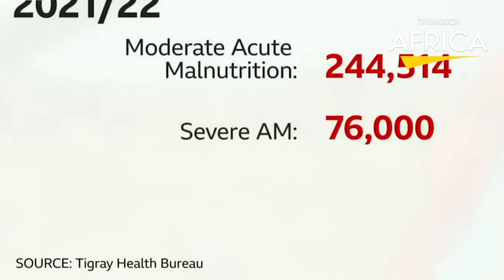Could Ethiopia Split into Two? Understanding The Tigray War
Ethiopia has a lengthy and illustrious history similar to that of many other African countries. Ethiopia, one of the world's oldest countries, was one of the world's first Christian states, with its capital in the former kingdom of Aksum. Ethiopia emerged into the global scene in the 19th and early 20th centuries as European powers started to conquer interior Africa following a decisive victory over colonial Italy in the 18 96 Battle of Adwa. Ethiopia still remains one of the only African countries to have never been colonized. Ethiopia has experienced severe problems despite being viewed as the epicenter of African prosperity and unification. Conflict erupted in the Ethiopian region of Tigray after the ancient monarchy came to an end with the killing of Emperor Haile Selassie II and the installation of a new military regime.